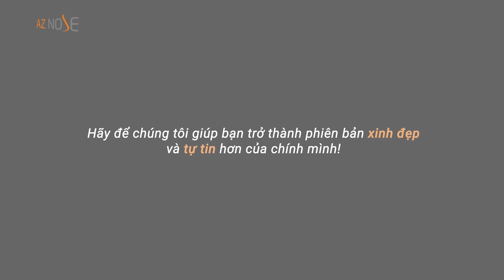Feedback khách hàng|Cuộc sống thay đổi tích cực sau nâng mũi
Nếu có ai đó nói phụ nữ không đủ mạnh mẽ để theo đuổi những ước mơ lớn, thì 100% là họ sai rồi!

Khách hàng AZ NOSE đa số là phụ nữ - họ tìm đến phẫu thuật thẩm mỹ với những động lực khác nhau, có người muốn toả sáng trên sân khấu, có người muốn sự nghiệp thăng hoa, có người chỉ mong ước đơn giản là được tự tin khi chụp ảnh,...

Và sau cùng thì họ đã làm được, họ đã trở thành phiên bản hoàn hảo nhất của chính mình với dáng mũi mới. Còn bạn thì sao? Hãy để AZ NOSE đồng hành cùng bạn tìm kiếm vẻ đẹp của riêng mình nhé! 😉
𝗔𝗭 𝗡𝗢𝗦𝗘 - Phòng khám chuyên Nâng Mũi
🏠 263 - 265 Đường 3/2, P.10, Q.10, TP.HCM